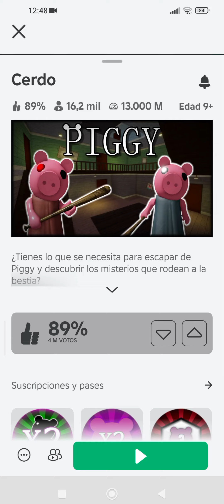Piggy roblox Gameplay probando los niveles extras o nivel extra